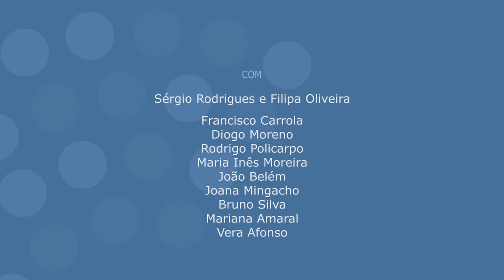Excerto da Grande Aula História química de uma vela HD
História Química de uma Vela
Grande Aula de Sérgio Rodrigues, químico, e de Filipa Oliveira, física
Escola Secundária Amato Lusitano, Castelo Branco
19 de abril de 2013

Em meados do século XIX, Michael Faraday, um dos maiores cientistas e divulgadores de ciência de todos os tempos, proferiu seis lições destinadas a jovens nas quais procurou relacionar a ciência da época com a química de uma simples vela. Estas lições foram publicadas no livro "A história Química de uma Vela" e incluem mais de uma centena de demonstrações científicas.